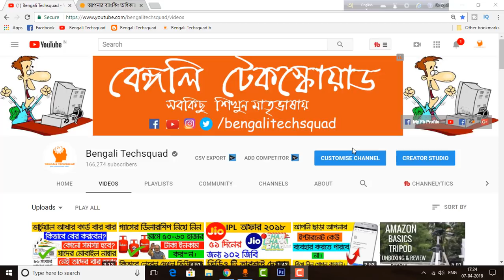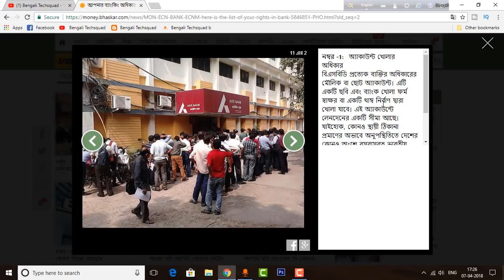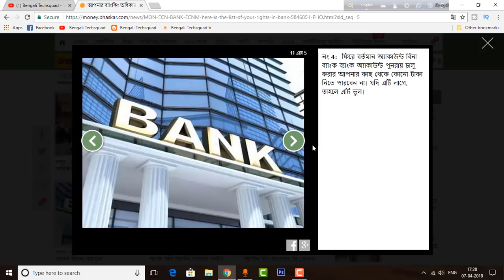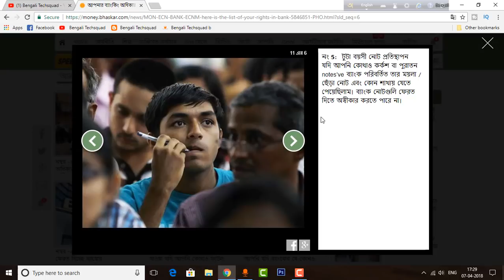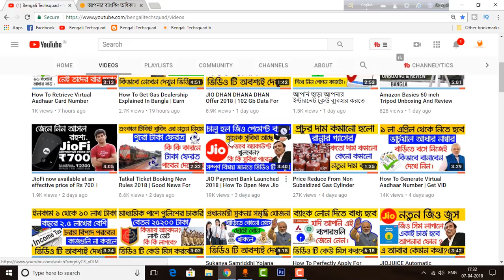Latest Banking News Today | You Will Get These Rights In Bank | Bank Can Not Refuse